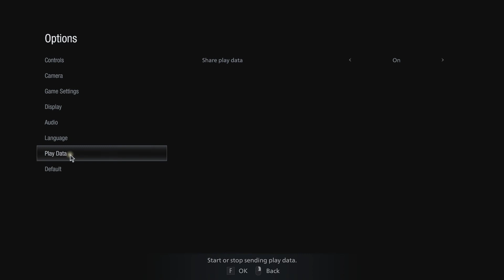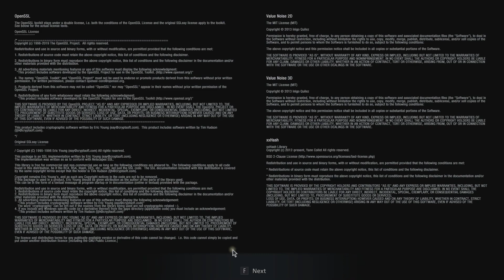Resident Evil Village Gameplay Demo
Здравейте аз съм MeKsIKaN а вие сте със MeKsIKaN-TV Ако вие сте Харесали клипчето може да го харесате ако ви итересува коя игра смятам да играя може да видите във моята Facebook Страница
Благодаря ви и дано ви хареса :)